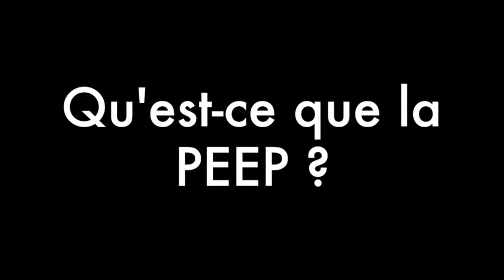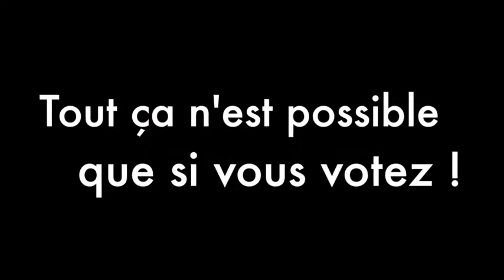PEEP GIONO LA CRAU 2020 21